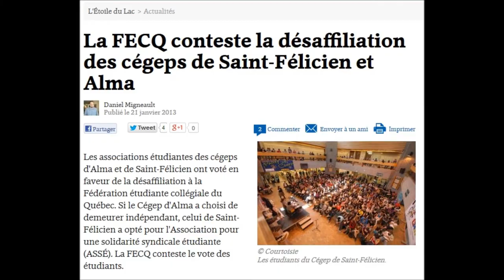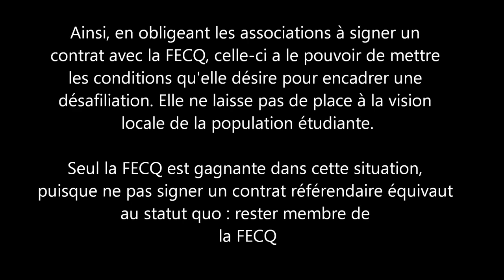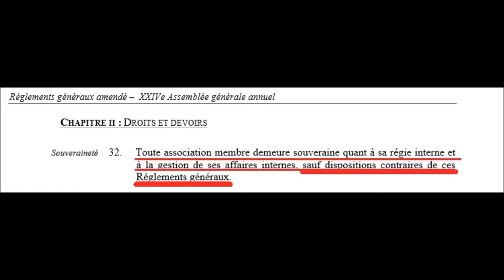Le vrai visage de la FECQ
La FECQ n'est pas ce que vous pensez, et n'est certainement pas ce qu'elle prétend être.